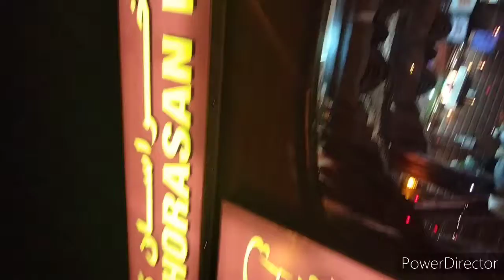Meet up with friends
Dubai is a best